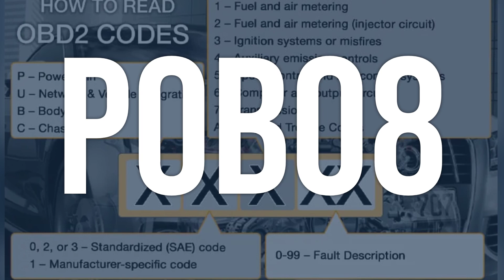How to Diagnose and Fix P0B08 Engine Code - OBD II Trouble Code Explain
OBD-II Code P0B08 means that the auxiliary transmission fluid pump motor phase W current is too high, which is controlled by the Power Inverter Module. This can cause the vehicle to not operate properly.
daca